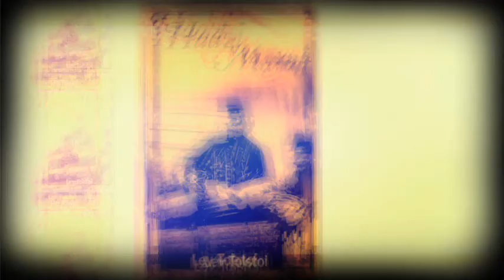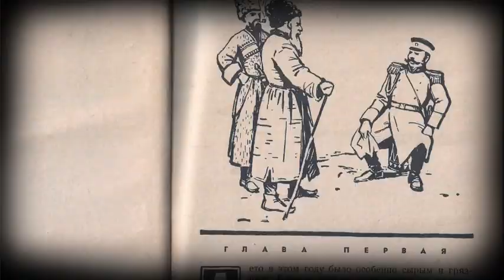Literatura. Lev Nikolaievich Tolstói, Hadji Murat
Canal 22 preparó una serie de cápsulas en las que reconocidos intelectuales dan un panorama cultural Rusia.

Los tópicos literarios más importantes de Rusia, son explicados por Rafael Pérez Gay, quien rememora a algunos de los escritores más destacados.